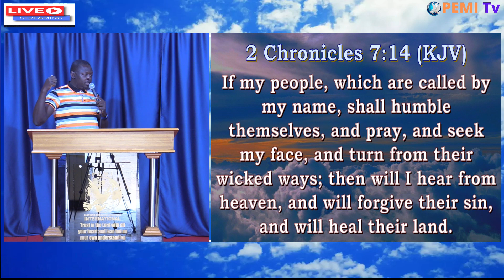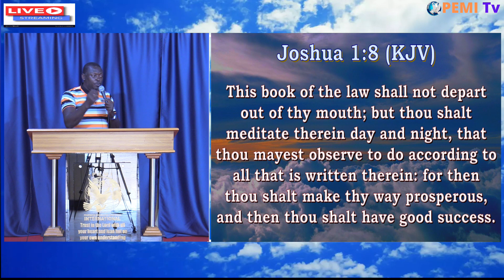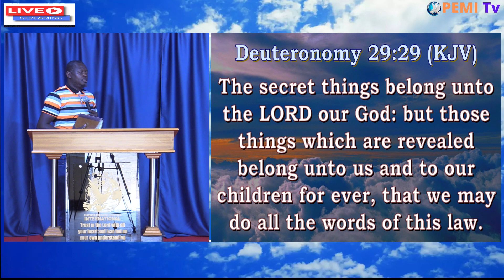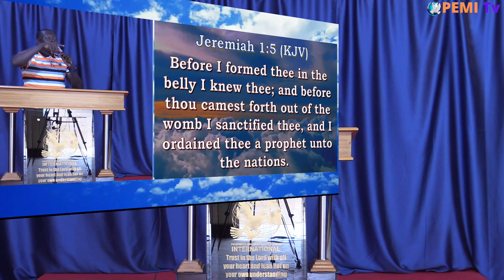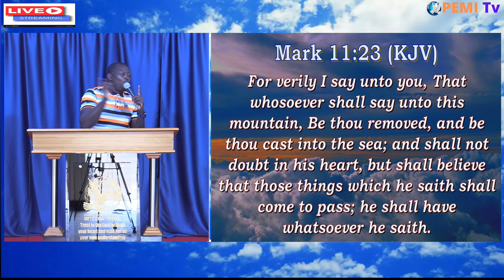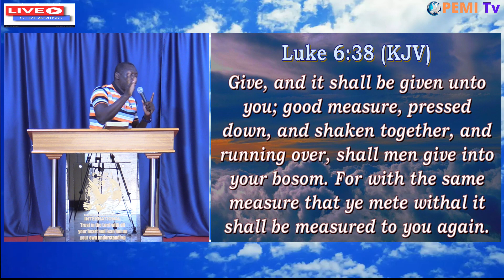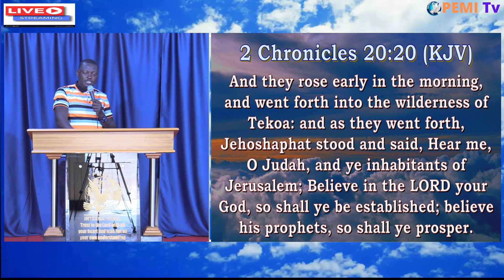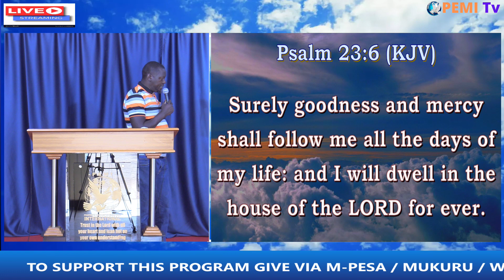OBEDIENCE & THANKSGIVING | Prophet Jacob Masiga | 22nd January 2023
In this impactful and insightful video sermon, join me as I delve into the powerful concepts of obedience and thanksgiving and discover how they can unlock blessings and abundance in your lives.

This teaching begins with a thought-provoking introduction, highlighting the importance of obedience and its direct connection to your relationship with God. Through engaging storytelling and practical examples, I explore the significance of aligning your actions with God's commands and walking in obedience to His Word.

As the teaching progresses, I transition into the transformative power of thanksgiving. Drawing from biblical concepts and personal experiences, I unveil the profound impact that a grateful heart can have on your lives. You'll learn how thanksgiving opens the door to blessings, shifts your perspective, and cultivates a spirit of contentment and joy.

Throughout this sermon, you'll encounter inspiring scriptures that highlight the correlation between obedience, thanksgiving, and the outpouring of God's favor and provision. These verses serve as a foundation for your understanding and encourage you to apply these principles in your daily lives.

I provide practical guidance on how to cultivate a lifestyle of obedience and gratitude. I share practical tips, personal experiences, and biblical principles that will empower all my viewers to take intentional steps towards greater obedience and thanksgiving.

The service concludes with a powerful prayer of dedication, inviting all viewers to surrender their lives to God and commit to living a life marked by obedience and thanksgiving. The uplifting worship music playing in the background creates a conducive atmosphere for reflection and personal connection with God.

Whether you are seeking to deepen your relationship with God, overcome challenges, or experience a breakthrough in your life, this sermon on Obedience & Thanksgiving offers timeless wisdom and actionable steps that will inspire and transform your spiritual journey.

Join us on this enlightening and uplifting exploration of obedience and thanksgiving, and unlock the blessings and abundance that await those who choose to walk in obedience and offer heartfelt gratitude to our loving Creator. Don't miss out on this life-changing message tonight at 19:00 CAT!

May your hearts be stirred, and may you embark on a journey of greater obedience and thanksgiving, leading to a life overflowing with blessings and abundant joy.

Prophet Jacob Masiga